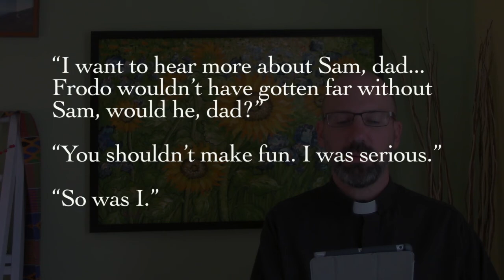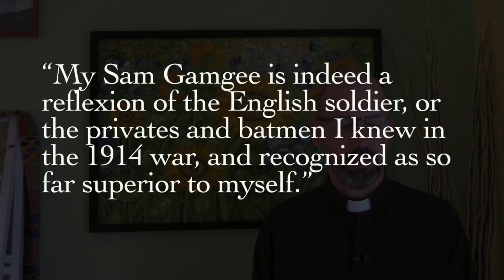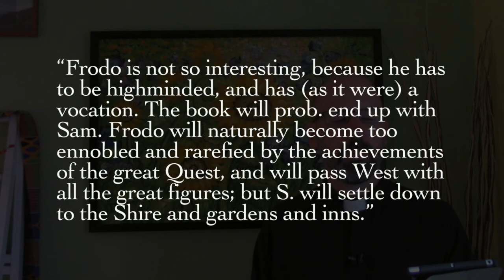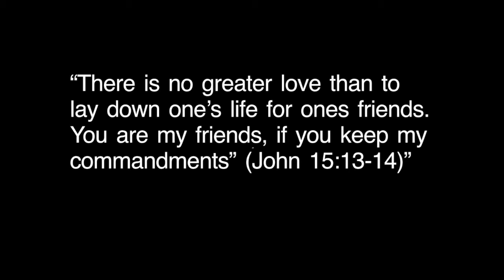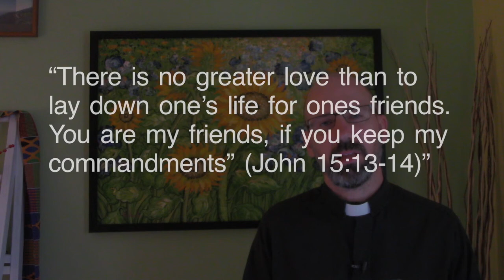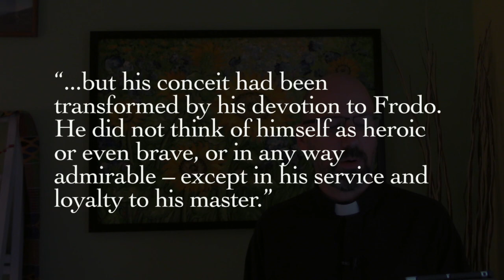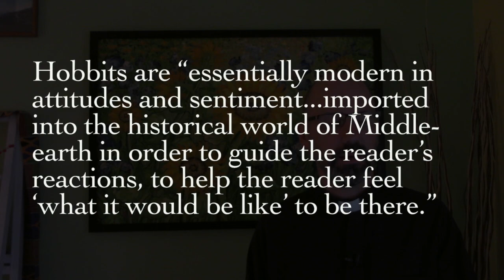Friendship, Part 2: Sam, the 'genuine hobbit'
In the last video, I discussed the prominent role of friendship in LOTR and some of the Catholic underpinnings for Tolkien's ideas on friendship/fellowship. In this video I discuss Sam as the model friend and some reasons why Tolkien called him the 'genuine hobbit' and 'chief hero' of LOTR.